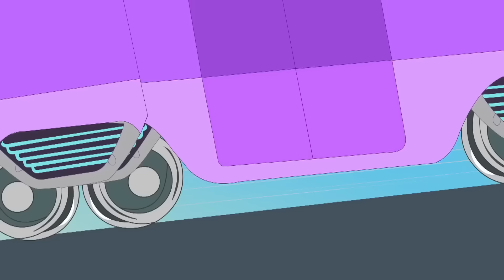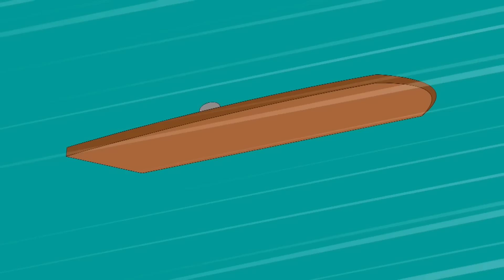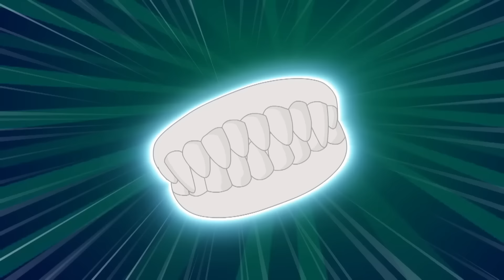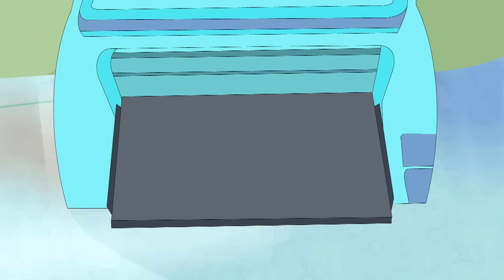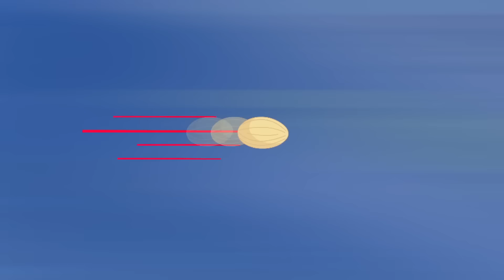The Giant Mermaid | Eena Meena Deeka | Cartoons for Kids | WildBrain Zoo